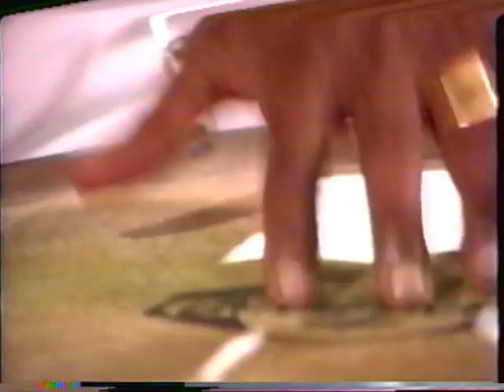Aula de Surdo - Samba Enredo - Surdo de segunda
Aula de surdo como o Fumaca.